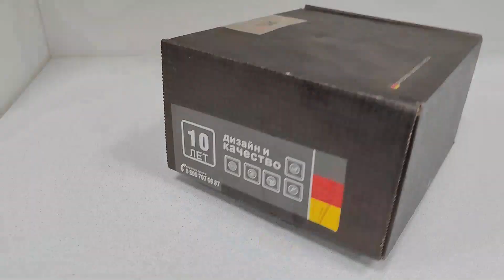Смеситель для ванны с душем D&K Berlin.Freie DA1433201 короткий излив хром_распаковка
Смеситель для ванны с душем D&K Berlin.Freie DA1433201
Berlin - тщательно проработанный дизайн с выбором популярных цветовых решений поможет создать идеальную кухню и ванную комнату каждому.
Строгие черты подчеркивают индивидуальность каждой ванной комнаты. Ручка и излив правильно подобраны по размеру, для удобной повседневной эксплуатации на долгие годы.
- Бесплатное гарантийное обслуживание - 10 лет;
- Смесители из латуни высокого качества, безопасны для людей и домашних животных из-за пониженного содержания свинца;
- Блестящее хромированное покрытие обладает высокими защитными и декоративными свойствами;
- Протестирован на 500 000 циклов включения, что составляет более 30 лет повседневного использования, семьи из четырёх человек;
- Аэратор Neoperl экономит воду за счет смешивания с воздухом, струя становится ровнее и мягче, снижая уровень шума;
- Душевая трехрежимная лейка и шланг длинной 150 см уже в комплекте.

Производитель оставляет за собой право изменять характеристики товара, его внешний вид и комплектность без предварительного уведомления покупателя.